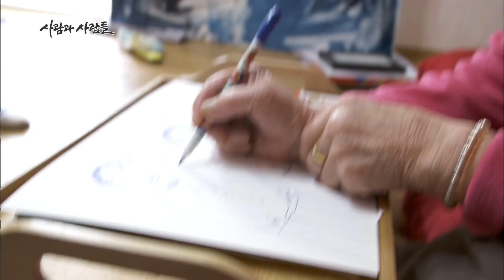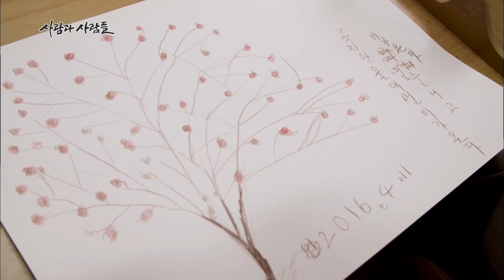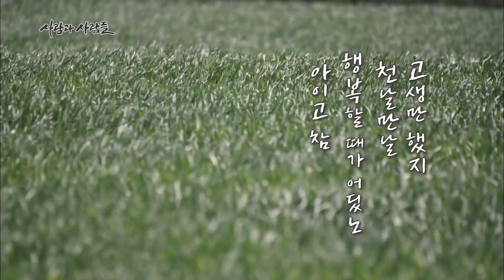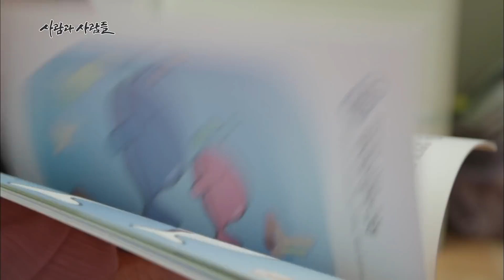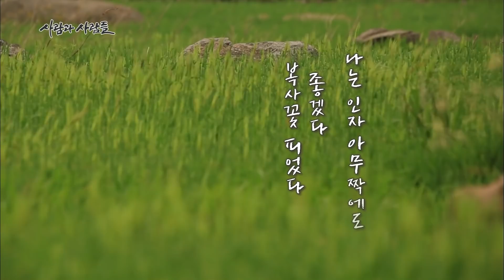절대 흔들리지 않는 바위 같았던 어머니. 여섯살이 된 엄마는 오늘도 육남매를 그립니다.｜[국내여행] KBS 20160504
[사람과 사람들 29회] - 엄마를 부탁해

4년 전 치매 진단을 받고 한 순간에 어머니의 기억이 길을 잃었다. 치매 진단을 받은 날부터 시작한 색칠 공부... 더듬더듬 어머니는 기억을 그리기 시작했다.